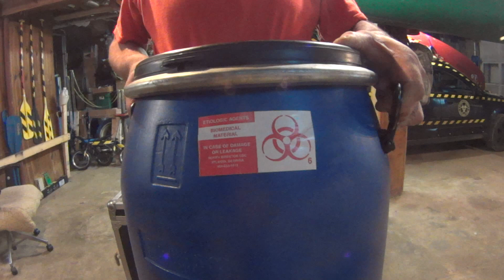blue barrel glamping kit.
yes the stove is in anothed dry bag.